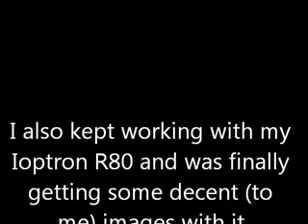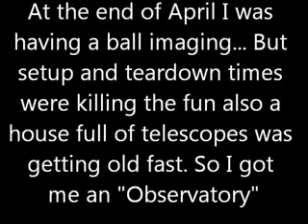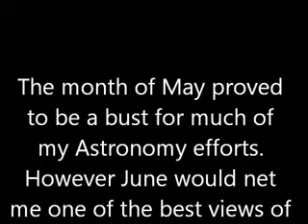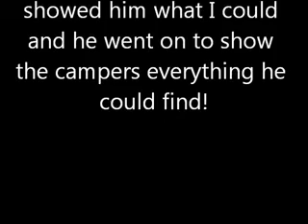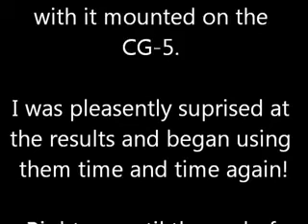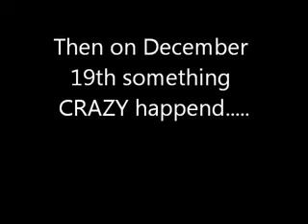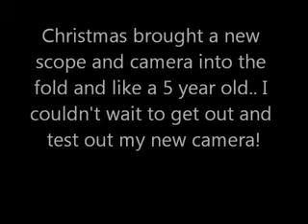2013 year in review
My images and videos from 2013